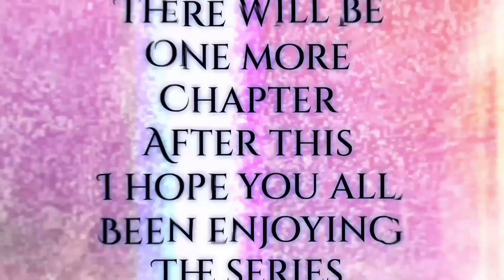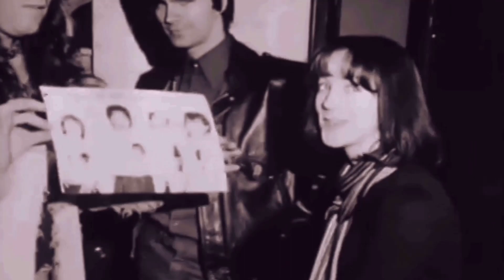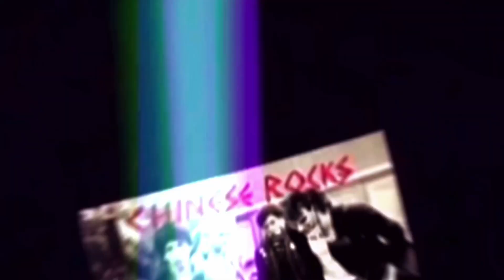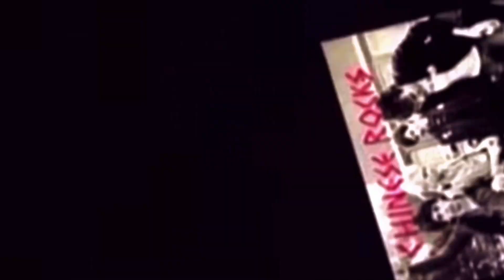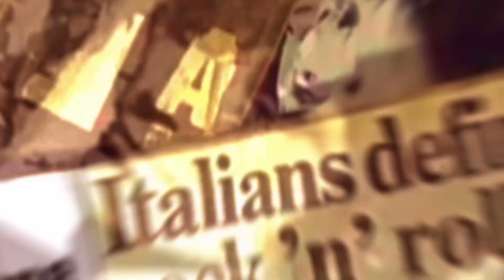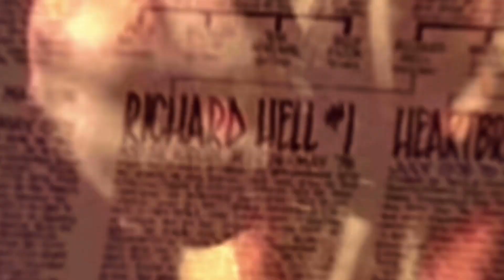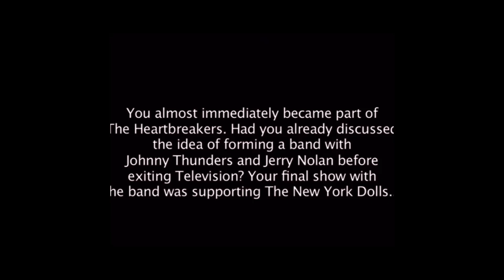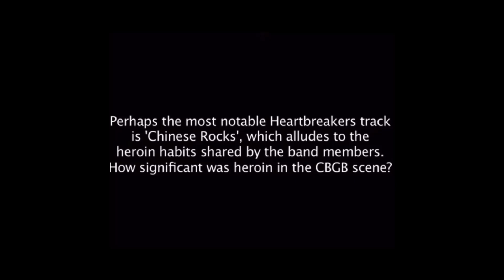Johnny Thunders - LAMF The Docuseries Ep2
this is ep2 its 1hour long was suposed to be longer but had some issues so it might be a 4 part series instead of 3 now lol lamf johnnythunders newyorkdolls #2023